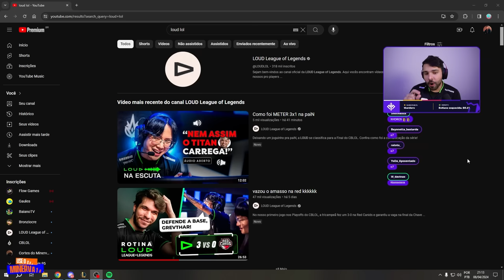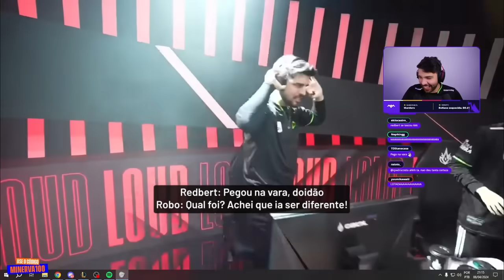SAIU a COMUNICAÇÃO da LOUD CONTRA a PAIN na FINAL UPPER! NEM TEM MAIS GRAÇA PRA ELES? MINERVA REAGE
Twitch.tv/minerva